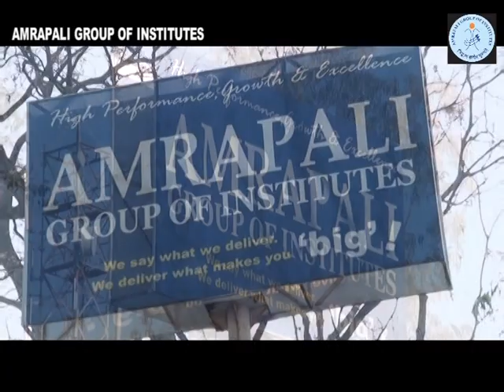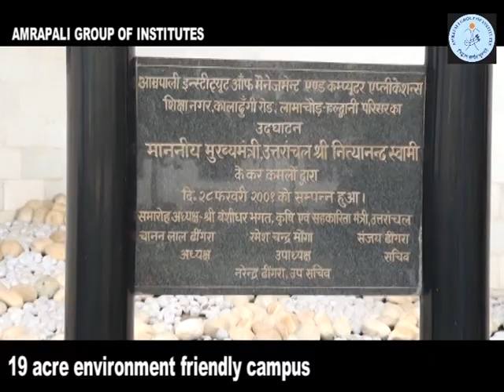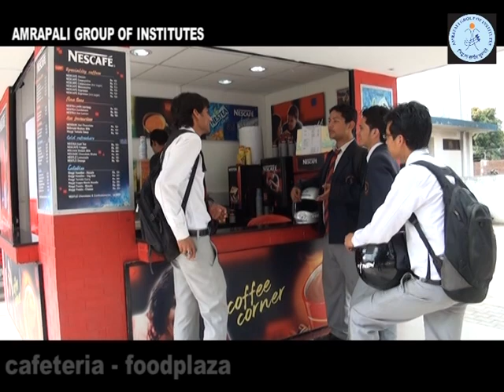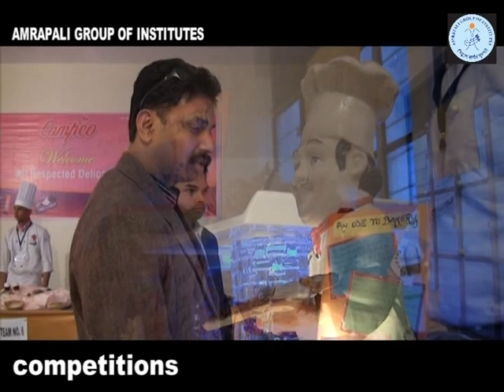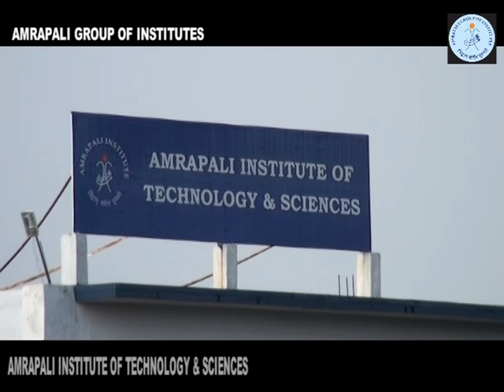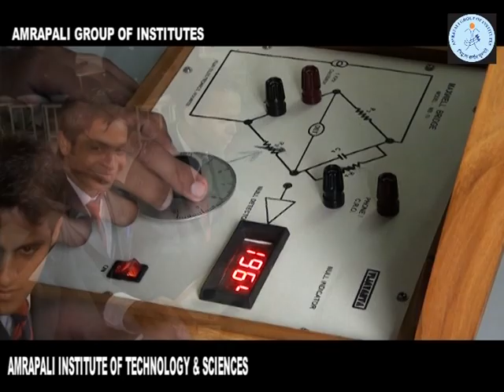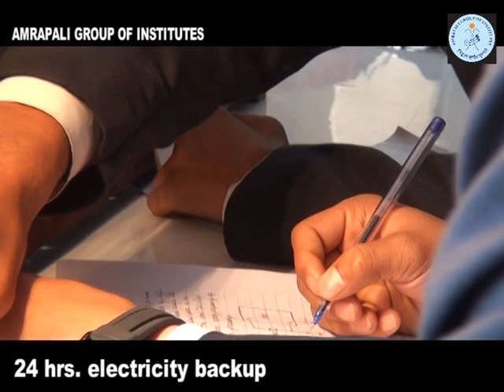Amrapali Group of Institutes: Vibrant Campus Life Part 1